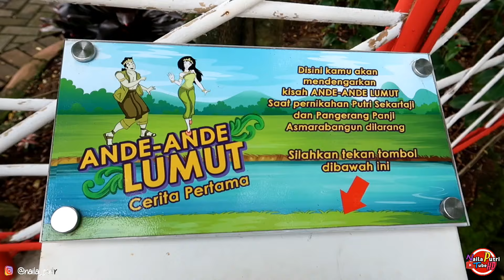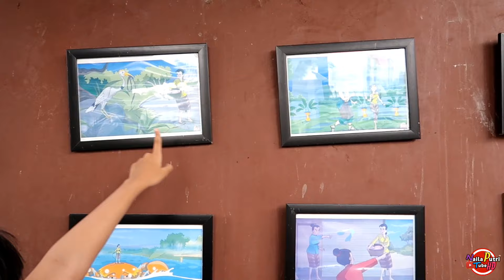Wahana DONGENG - world of wonders Theme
Wisata dongeng
Ande ande lumut
Malin kundang
Bawang merah bawang putih
Timun mas